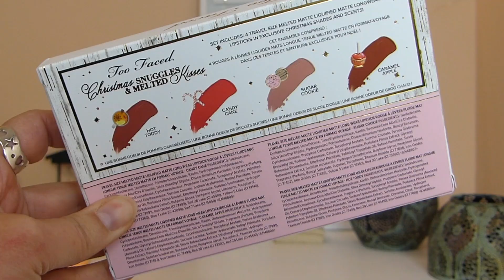TOO FACED Christmas Snuggles & Melted Kisses TRY ON